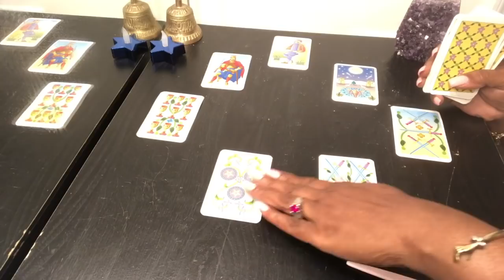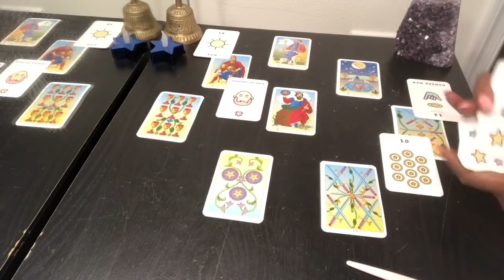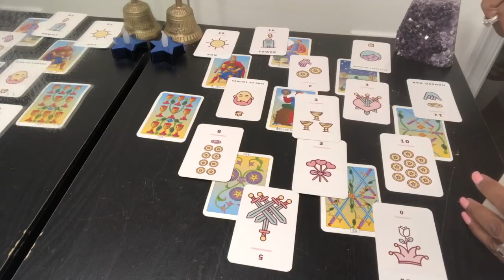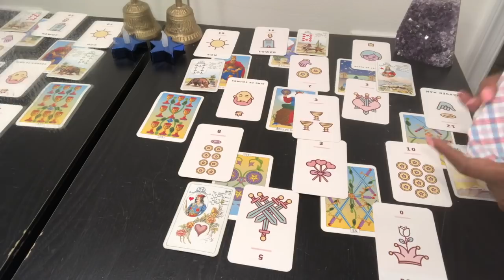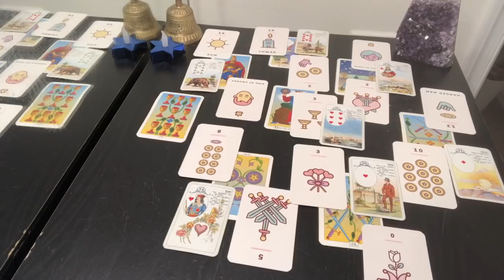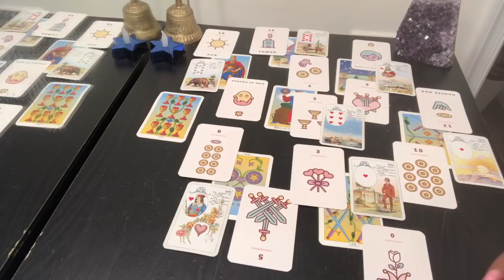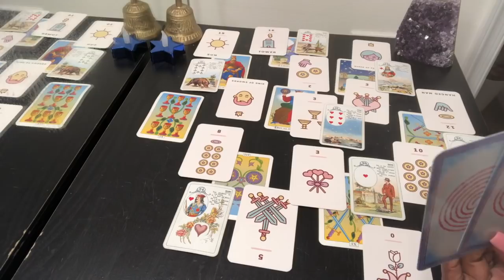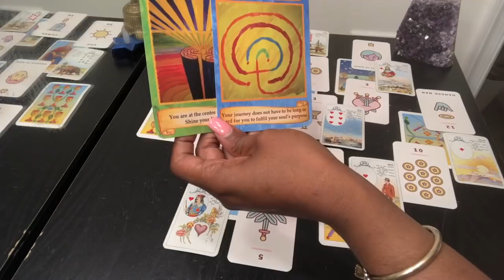CANCER Psychic Tarot Reading | Weekly Horoscope | June 10-16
Find out what the 2nd week of June has to offer for you Cancer signs. I use a combination of my gift, tarotcards, numerology and astrology to provide weekly energy vibration readings for all Zodiac Signs.